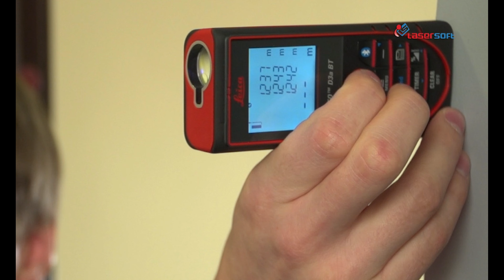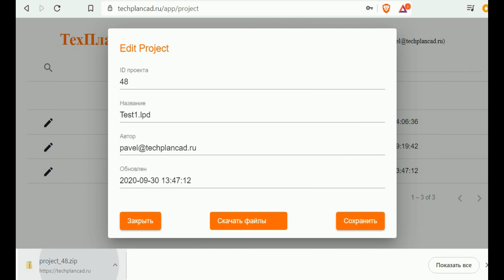Презентация приложения ТехПлан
Приложение для кадастровых инженеров, автоматизирует замеры и подготовку графической части технического плана. Обеспечивает синхронизацию с дальномером по Bluetooth.